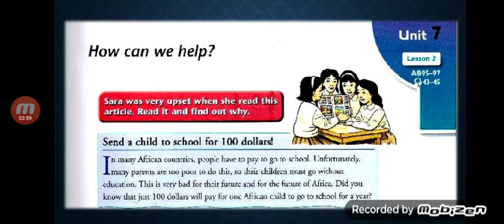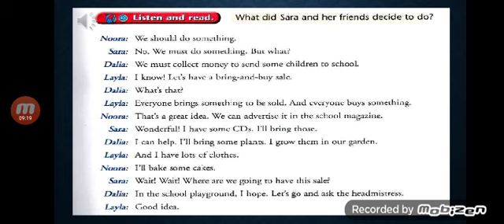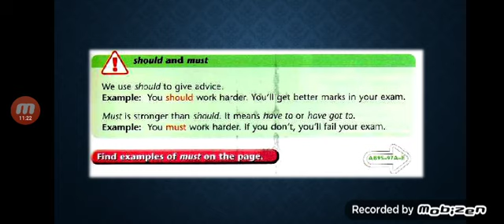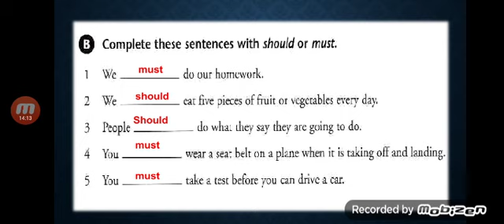Unit 7 lesson 2 الثاني المتوسط